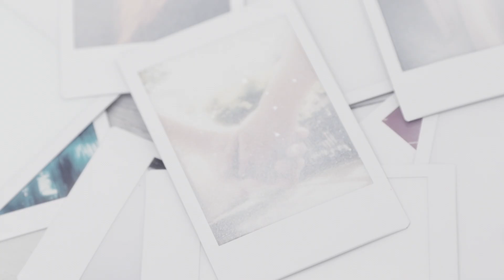Apink「LUV」スペシャルムービー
セブンティーンモデル江野沢愛美出演
Apink 3rd Single「LUV -Japanese Ver.-」
スペシャル告知映像公開！

注目度急上昇中の6人組ガールズグループApink
3rd Single「LUV -Japanese Ver.-」
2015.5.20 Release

★撮影中の江野沢愛美さんを来日中のApinkメンバーがサプライズ訪問！?
スペシャルムービー撮影メイキング映像はコチラ！